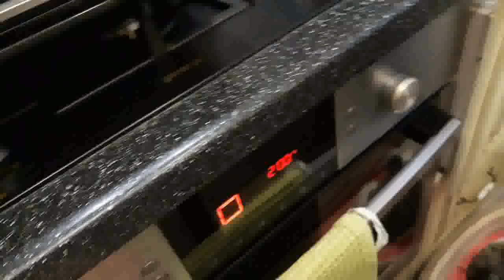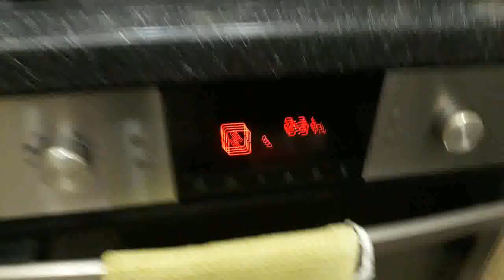Варю супчик,запекаю мясо и выпечка